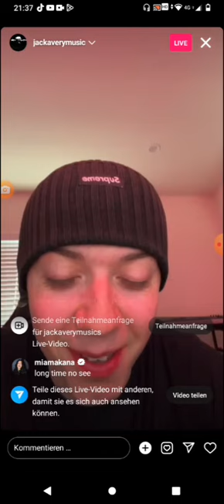Why Don’t We Jack Avery Instagram Live Stream 23.05.2023